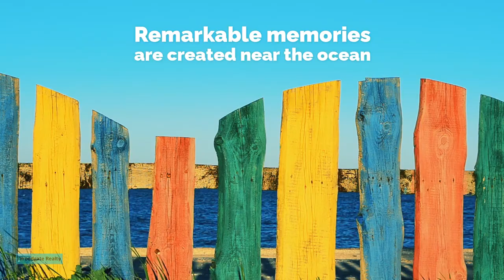YOUR PERFECT BEACHSIDE HIDEAWAY. 24 Lorikeet Ave Woodgate. $450,000-$465,000.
Located in a secluded street, this home has been lovingly cared for and has a unique design that captures the heart of what is the Classic Beachside property. This character of this home begins with beautiful polished timber floors and a high cathedral ceiling that delivers a charm that is hard to find in a home surrounded by established tropical gardens that include 2 mango trees. Woodgate Beach is within 530m from your home with the boardwalk to the Beach just 133m away. A must to inspect, you will be surprised what this property will deliver for the price. Consider these features:
• Level 800m2, fully fenced block surrounded by established tropical gardens.
• Woodgate Beach is within 530m from your Eastern Boundary.
• Beautifully presented Highset Clad property.
• Fully insulated in Ceiling with Ceiling fans throughout the home.
• 3 Verandahs.
• Polished Timber floors.
• Air-conditioned, Open plan Lounge and Dining room space.
• All 3 Carpeted bedrooms have Built-in wardrobes and ceiling fans.
• Master Bedroom has an adjoining Ensuite & private Verandah & 3.6m wide Built-in Wardrobe.
• Large, fully equipped Kitchen with Breakfast Bar & large pantry.
• Central internal stairs with 8m High Cathedral ceiling + feature wall.
• Large family Bathroom with Bathtub & Shower with Separate toilet for your convenience.
• Separate Laundry.
• Large underhome Garage with painted floor. Accommodation for 2 vehicles.
• Large Workshop with Office and large Storage Alcove.
• Hot/Cold Outdoor Shower.
• Registered Bore.
• Large Backyard with side vehicle access and pebbled open-air entertainment space.

This is a property in a sought-after street that is full of charm and elegance and is one you will be proud to own.